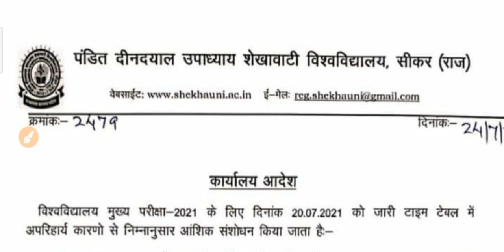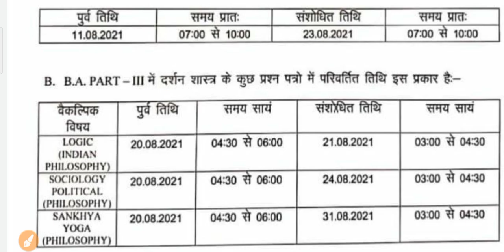कॉलेज की परीक्षाथी में हुआ बड़ा बदलाव | University New Exam Date 2021